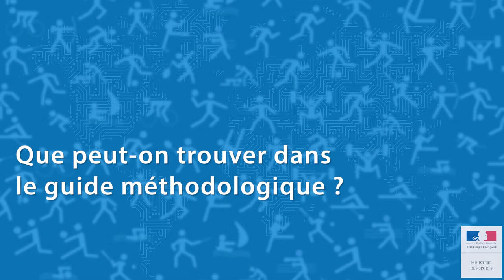Les outils pour évaluer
Séance 1 Pour aller plus loin, les outils pour évaluer présentés par un coordonnateur de formation.